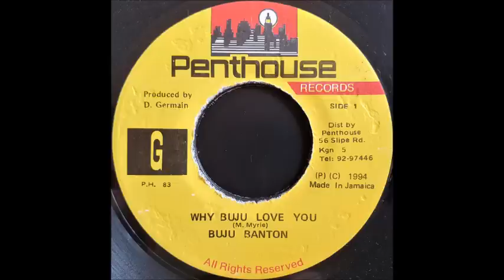Rope In Riddim Mix (90s)Buju Banton,Teror Fabulous,Sanchez,Shabba Ranks,Beenie Man,Mad Cobra,Garnett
downloaded mixes

Buju Banton - Why Buju Love You
Wayne Wonder - You Are The Reason
Buju Banton/Tony Rebel - A So
Lt. Stitchie - Envy
Alley Cat - There Is No Pleasue
Garnett Silk - A Man Is Just A Man
Terry Ganzie - Conference Table
Sanchez - Praise Him
Luciano  - Skank If You're Skanking
Coco Tea - Long Time
Cornel Campbell - Walk Right In
Cocoa Tea & Shabba Ranks  - Love Me
Brain & Tony Gold - Body Angel
Sanchez - Leave Out Of Babylon
Terror Fabulous - Gun Jezebel
Mad Cobra - Name Yu Call
Beenie Man  - Man Moving
Silvercat/Snagga Puss - Van Damme
Snagga Puss - Racial Violence
Jigsy King - Sheperd
Tanto Metro - Praise Him
ALLEY CAT - MIDNIGHT
Ghost - Water Run Dry
Tony Curtis - Can't Leave Me
Michigan - Miss U Like Crazy
Lukie D - Sexy
JASON SWEETNESS - GIVE A LITTLE LOVING
Bobby Crystal - God Bless You
Stevie Face - Almost Doesn't Count
Nadine Sutherland - Coming Home
Lukie D - Little More Time
Tony Curtis - Dreaming
Serial Kid - True Love
Ghandi - Stranger
Sammy Levi - Home And Away
Ninja Ford - Herbman
Captain Barkey   Bawl Head Rasta
Chicken Chest - Dem A Fool